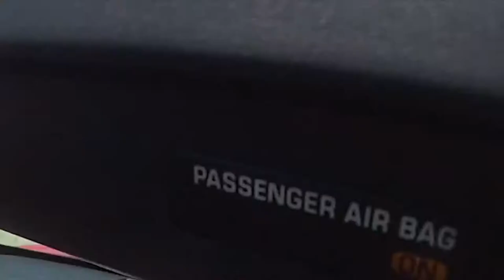CALIFORNIA on the road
Two girls traveling on the road in California